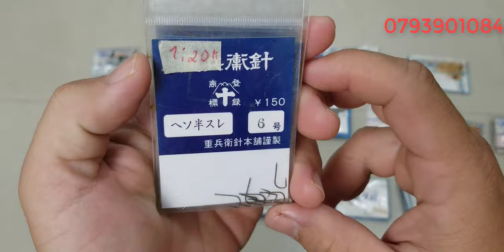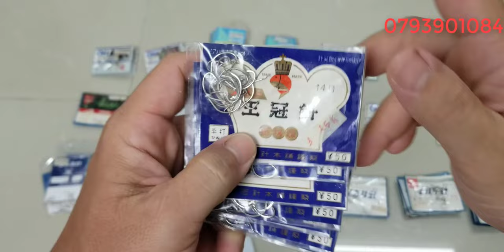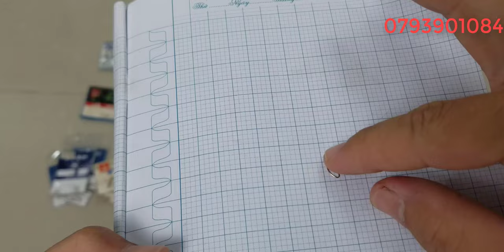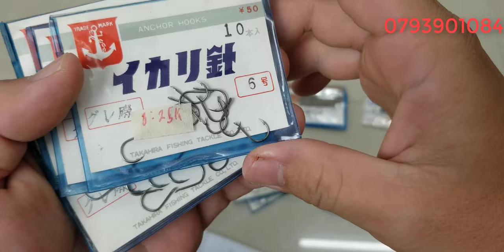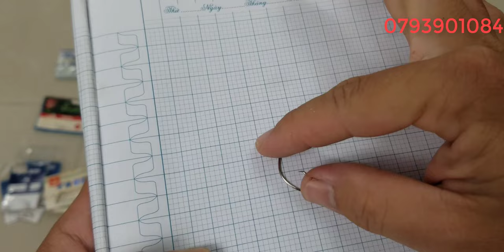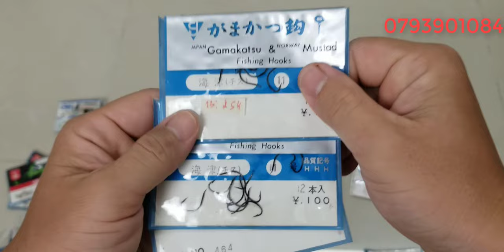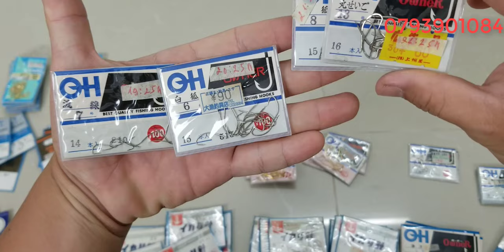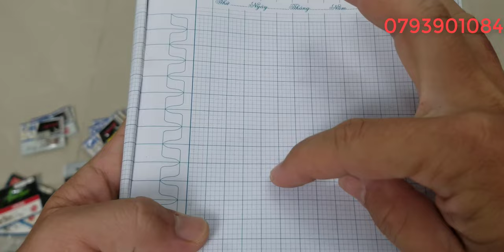Tập 430 : Lưỡi câu cá nhật , Lưỡi gamakatsu, lưỡi câu rô (28/2/2024)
Lưỡi câu gamakatsu, Lưỡi câu nhật